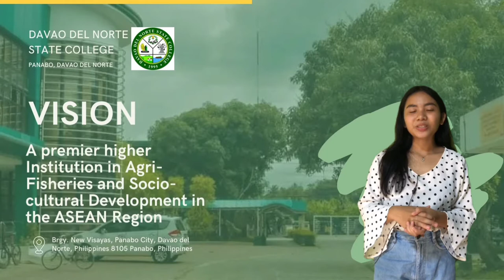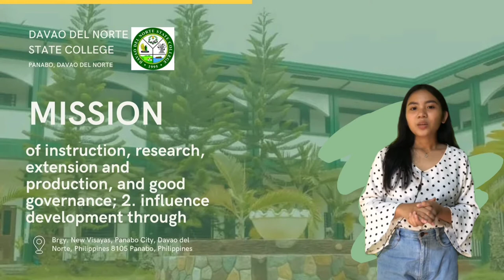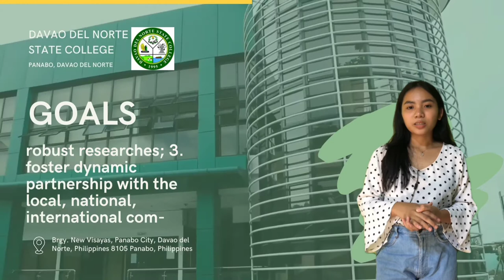Davao del Norte State College Vision, Mission, and Goals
The Davao del Norte State College vision, mission, and goals.

VISION
A premier higher Institution in Agri-Fisheries and Socio-cultural Development in the ASEAN Region

MISSION
DNSC strives to produce competent human resource, generate and utilize knowledge and technology, uphold good governance and quality management system for sustainable resources and resilient communities.

The colleges strives to achieve greater goals into becoming a University that upholds high standards in education, research, extension and production. Particularly, the College commits to:
1. deliver in the areas of instruction, research, extension and production, and good governance;
2. influence development through
research, extension and production in collaboration with stakeholders; and
3. uphold good governance and quality management system through optimum participation, accountability, transparency and adherence to the rule of law.

VISION
Align with it's vision and mission, the College aims to achieve the following:
1. provide equitable acess to quality and
relevant programs that promote inclusive development;
2. undertake socially relevant, environmentally friendly and economically beneficial extension and production activities anchored on robust researches;
3. foster dynamic partnership with the local, national, international community;
4. ensure high accuracy, compliance with applicable standards, and high customer satisfaction.

Crdts to DNSC Facebook Page and Melvin Carmona for videos and pictures.